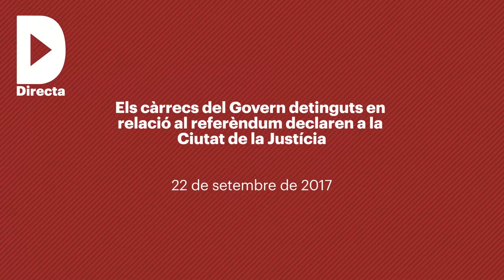Els càrrecs del Govern detinguts en relació al referèndum declaren a la Ciutat de la Justícia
Redacció Directa

Audiovisuals: Marc Freixenet

El cop de l'Estat contra el referèndum de l'1-O, minut a minut.